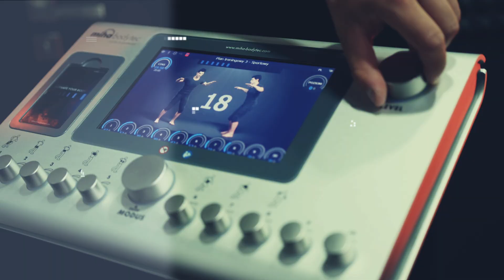The 5 Worst Diets For Your Health (Ranked By Science)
00:00 Intro
00:38 #1 Diets High in Sodium
01:52 #2 Diets Low in Whole Grains
02:54 #3 Diets Low in Fruits
04:03 #4 Diets Low in Nuts & Seeds
05:09 #5 Diets Low in Vegetables
06:44 Why a systemic mind shift is needed

*The Study that the video is based on:*
Health effects of dietary risks in 195 countries, 1990–2017: a systematic analysis for the Global Burden of Disease Study 2017: